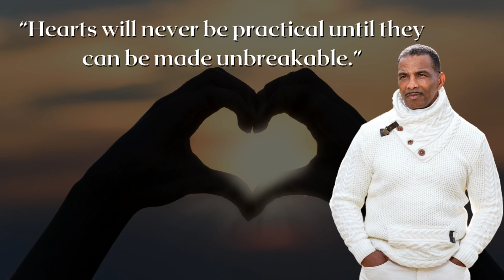“The future belongs to those who believe in the beauty of their dreams.”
Welcome to our Sunday Motivational Show! In this episode, we explore the profound truth behind the quote: 'Hearts will never be practical until they can be made unbreakable.' Join us as we delve into the resilience of the human spirit, discussing strategies for overcoming adversity and embracing the power of emotional strength. Get ready to be inspired and uplifted as we uncover the beauty in vulnerability and the potential for unbreakable hearts.

Inspire •Inform•Educate•Entertain – RMK Production is your entertainment & Knowledge Universe. RMK Productions introduces its audience to well-known authors, leaders, entrepreneurs, celebrities, famous athletes, TV reality show stars, movie stars, musicians, Olympic athletes, psychologists, psychiatrists, distinguished educators, and many more. Here, you find real guest with inspiring stories from across the globe and industries, how they have struggled their way to the top. Fun-filled real-life experiences, that will make you laugh to the core and will also inspire you to grow and excel in life. On RMK Production & Network, we will bring you talk shows, interesting discussions with our panel of experts, Live Events, Music, and a lot of other mind-blowing and knowledgeable shows

Share The Message - Reach One Teach One